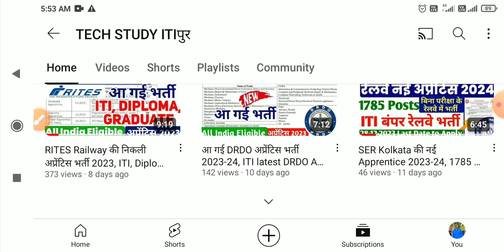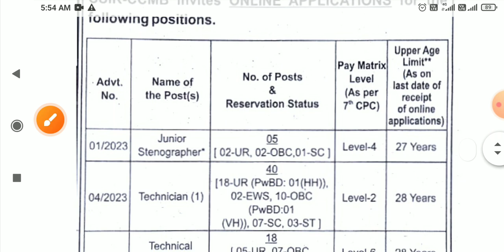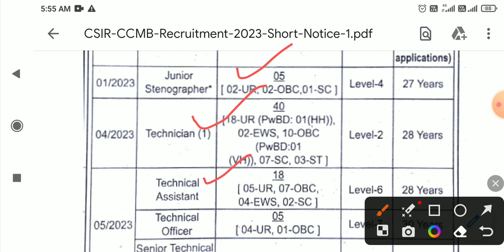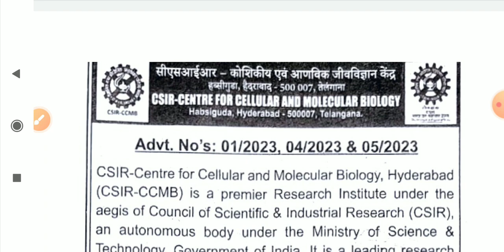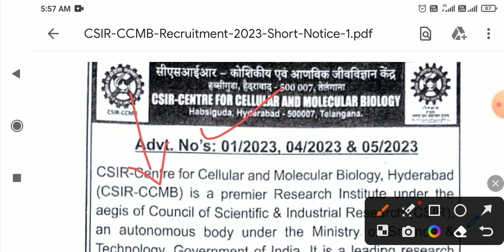CSIR Technician भर्ती 2023,ITI,12th, Diploma, Degree latest recruitment 2023-24, CSIR CCMB Jobs 2024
🔴आ गई NPCIL की सरकारी भर्ती 2023,NPCIL MAPS Recruitment 2023, ITI, Diploma, Graduate latest Jobs 2023 -

🔴आ गई Indian Navy की बम्पर भर्ती, ITI, Diploma, BSC Jobs, Indian Navy Tradesman Mate Recruitment 2023 -

🔴NCL Apprentice Merit list 2023 जारी, 1140 Posts ITI Pass, NCL Apprentice Cut off 2023, NCL DV 2023 -

🔴SSC GD 2024 Bharti Update, SSC GD Vacancy Notification Out, Online Form, ssc gd new vacancy 2024 out -

🔴Indian Navy में ITI छात्र ऐसे सरकारी नौकरी पाए, 14 नंबर पर नौकरी, Indian Navy Tradesman भर्ती 2024 -

🔴BARC Exam Review & analysis || देख लो कैसा पेपर आ रहा हैं। || BARC Full Exam Review Stage 1 & 2 -

🔴SAIL की एक और सरकारी नौकरी, SAIL Rourkela Recruitment 2023, SAIL Rourkela ACTT & OCT Vacancy 2023 -

🔴रेलवे अप्रेंटिस की नयी Joining Merit List 2023, RRC SCR Apprentice 2nd Joining Merit List 2023 -

🔴ISRO VSSC Admit card 2023, VSSC Admit card कैसे download करें 2023, ISRO VSSC update 2023 -

🔴आ गई रेलवे की नई अप्रेंटिस 2023, 1832 Posts, East Central Railway Apprentice 2023,ITI Pass Jobs 2023 -

🔴ISRO VSSC Exam Date 2023 | Isro Vssc Re-Scheduled Exam Date 2023 | Vssc New Exam Date 2023 Out -